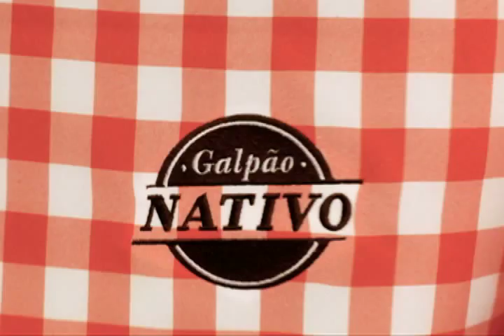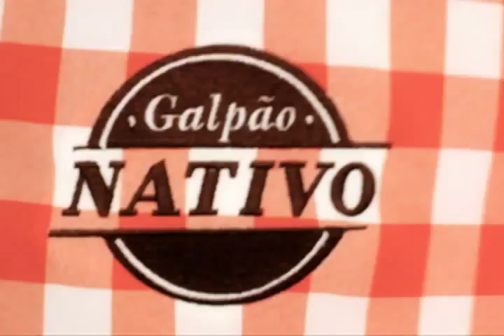Galpão Nativo - Mariana Marque e Neto Fagundes - 21/11